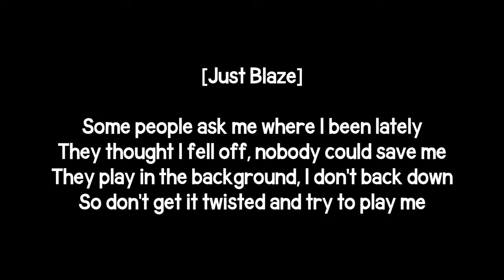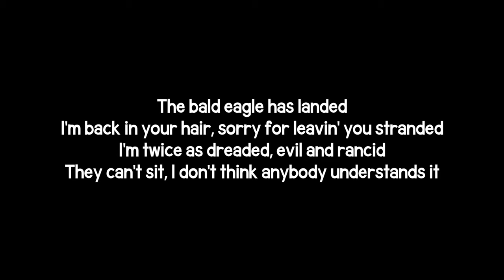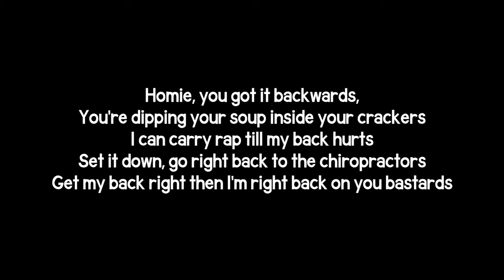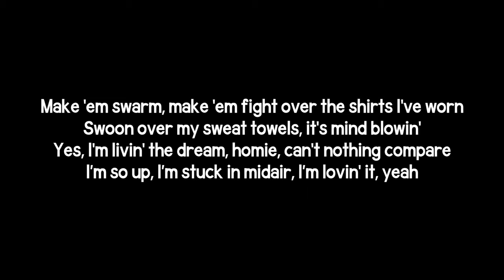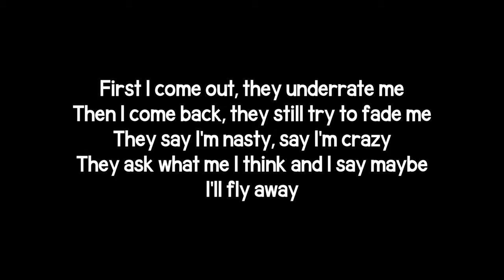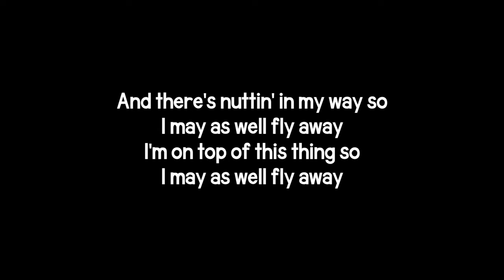Eminem - Fly Away (feat. Just Blaze) (Lyrics)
Audio by Eminem and Just Blaze performing 'Fly Away'.